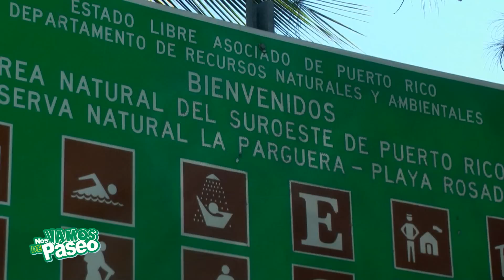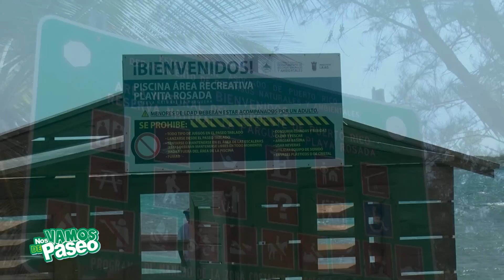Playita Rosada, La Parguera, Lajas, P.R.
Nicole Marquez nos lleva al area de la reserva natural de La Parguera en Lajas y desde alli nos presenta una piscina dentro del mar llamada la Playita Rosada.